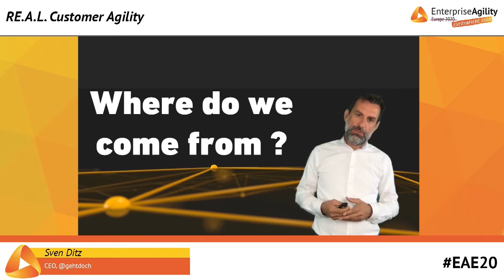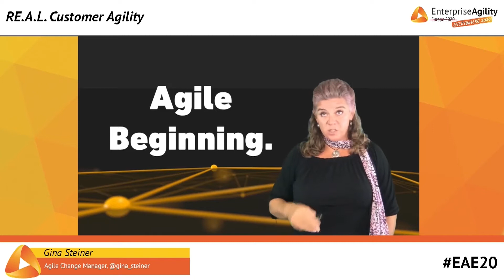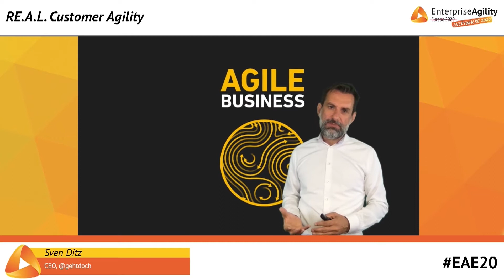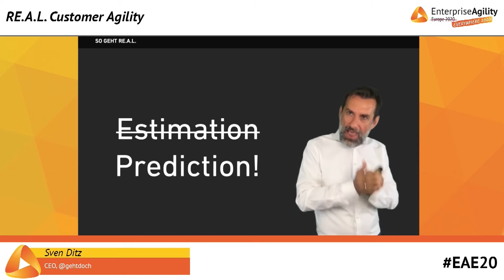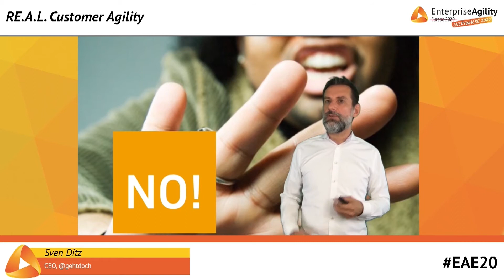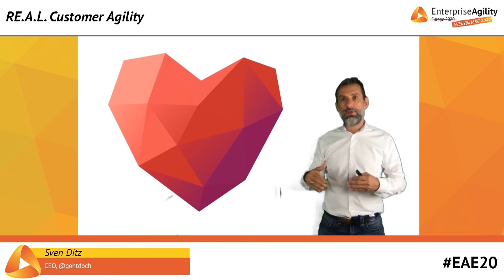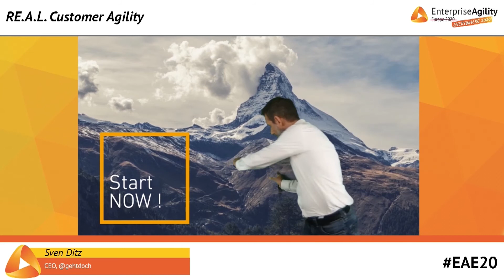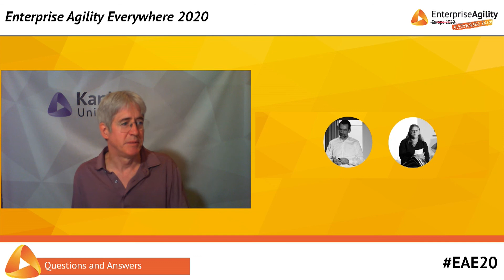RE.A.L. Customer Agility -- Sven Ditz & Gina Steiner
18 USC, §§ 2319, 2319(A), 2319(B); 41 CFR § 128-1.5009. Visit Kanban University’s conference archive with videos & presentations

18 USC, §§ 2319, 2319(A), 2319(B); 41 CFR § 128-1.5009.